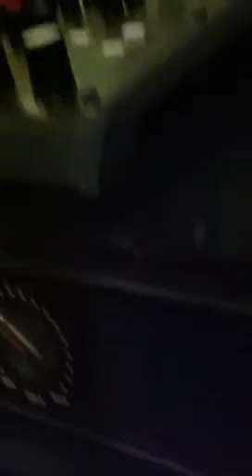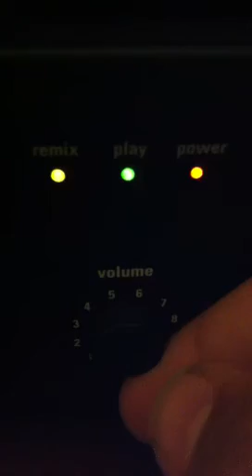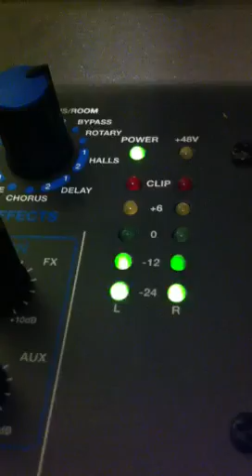Rediffusion Reditune Music vinyl.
Played on the shitiest turntable you can find, but still retaining that Rediffusion sound quality!!!